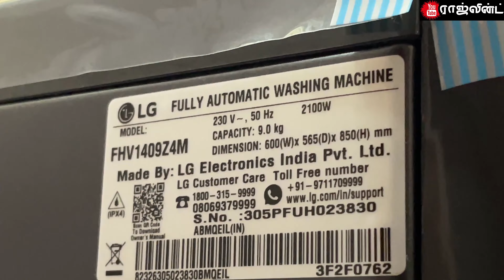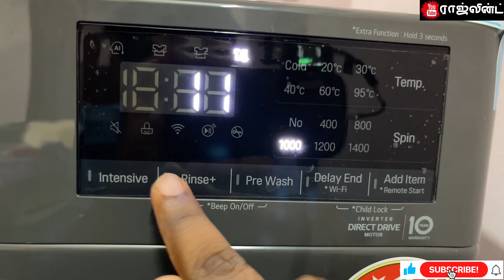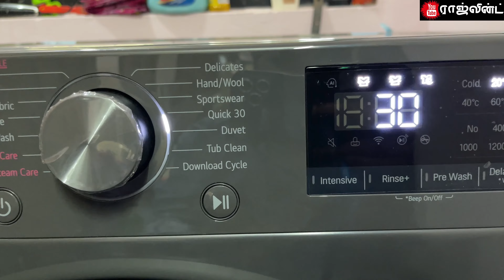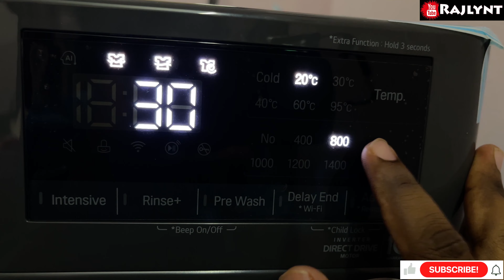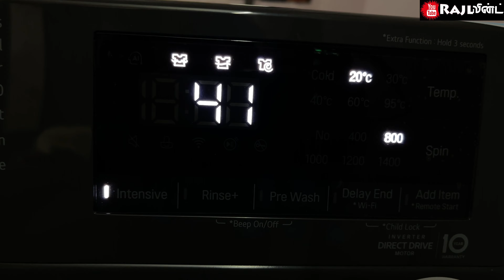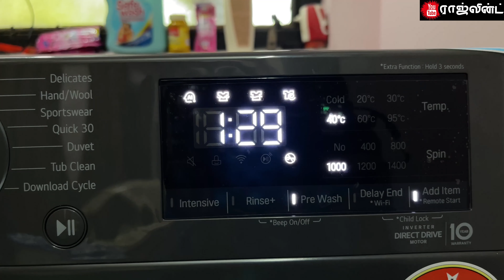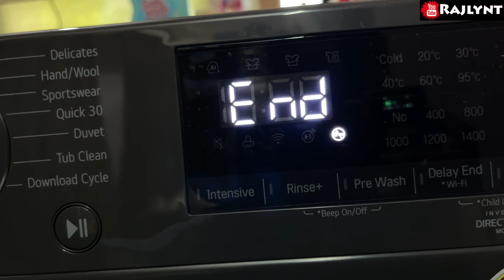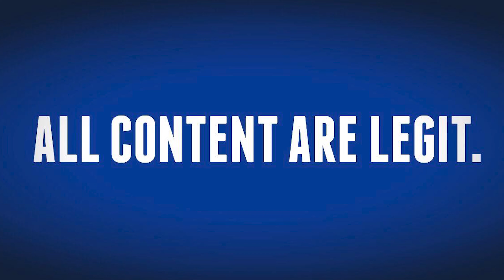HOW TO USE WASHING MACHINE ? LG FRONT Load - WIFI Model Review | Tamil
VERY VERY CALM one!

OUR WORLD 🌎

🍀 WASHING MACHINE!
Model number - FHV1409Z4M

TECH that i Use To Create Content!
iPhone 12 Pro MAX
DJI Spark
Canon 600D
J6 64GB
Sony 10000 Mah Powerbank
Softwares - Adobe Premiere Pro CC, iMovie.

IN VLOG🔻
Model - LG 9 kg Al Direct Drive Technology Fully Automatic Front Load with In-built
Heater Black (FHV1409Z4M)
washing machine review in tamil  , front & top load demo , ifb , samsung , whirlpool , bosch , haier , panasonic , godrej

In this Vlog for YouTube search purpose!
We have talked about , SEMI AUTOMATIC VS FULL ,
How to use a washing machine in tamil . basics , basic tips , எப்படி வாஷிங் மெஷினை பயன்படுத்துவது ? Washing Machine Demo and Maintenance in Tamil ,
How To Use ? NEW VIDEO ✨ தமிழ் | Tamil | Washing Machine A to Z | How to Choose OR use  Best Washing Machine | Top Load and front load explained / Review